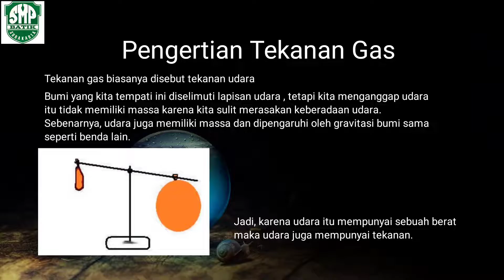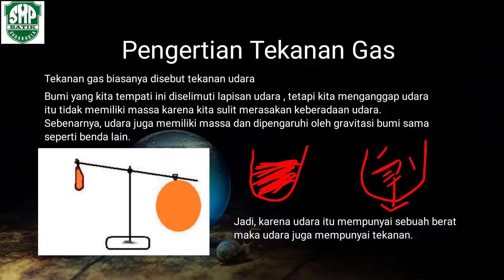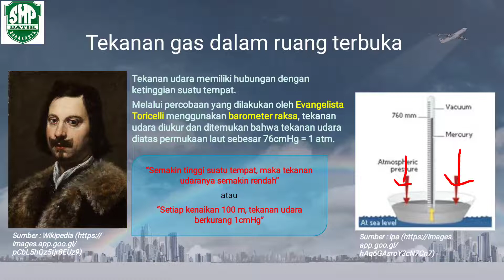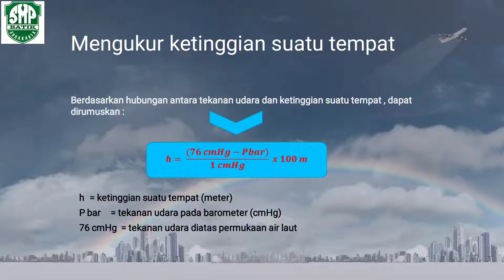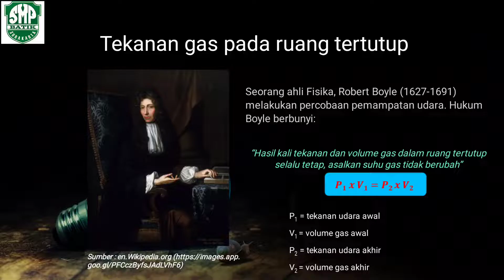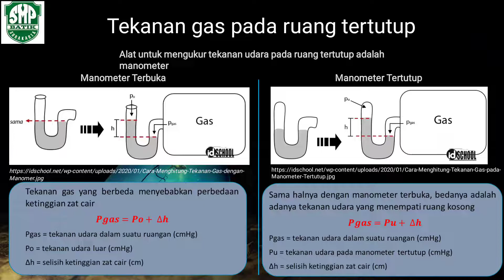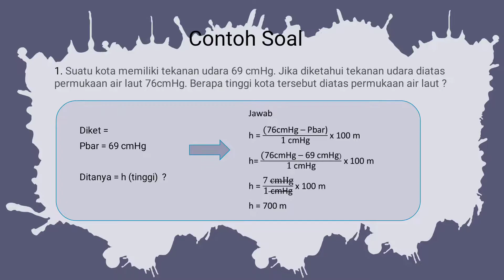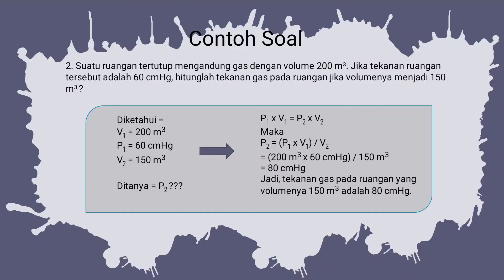IPA KELAS 8 TEKANAN ZAT GAS